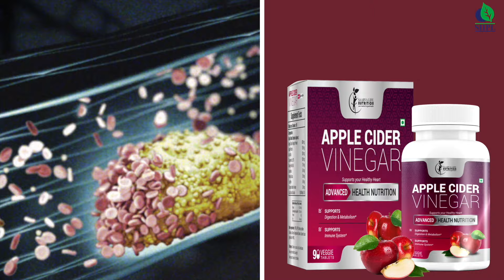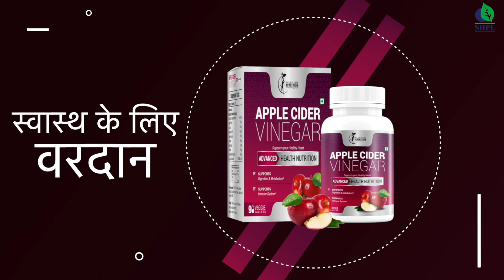APPLE CIDER VINEGAR TABLETS | HINDI | SAARVASRI HERBS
Apple Cider Vinegar has a long history as a home remedy, used to treat things like sore throat and varicose veins. The Ancient Greeks treated wounds with it. In recent years, people have explored apple cider vinegar as a way to loose weight, improve heart health and even treat dandruff. It has some powerful anti-oxidant properties called Polyphenols. They stop the cell damage. Cell damage can lead to other diseases like Cancer.

OR